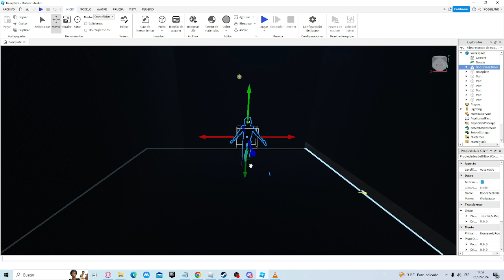doors floor 2 trailer 6